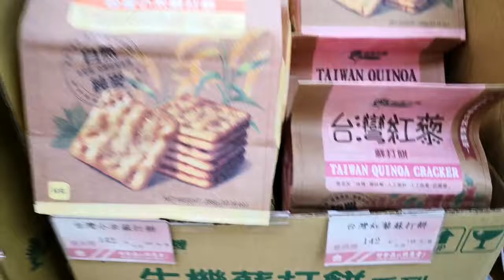【義美食品生產生態生活廠區】桃園觀光工廠